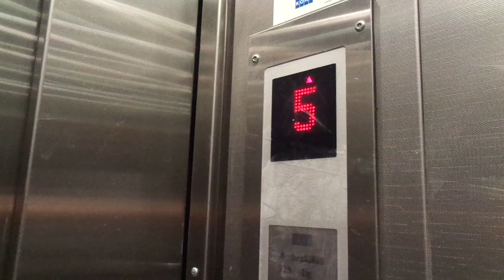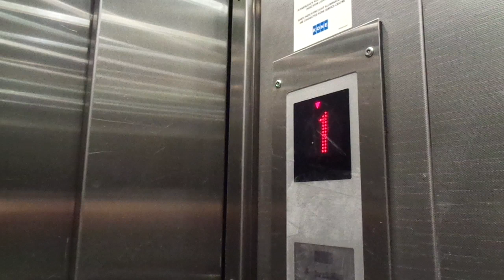Nice Old 1977 VALMET-Schlieren (mb KONE 2004) Traction Elevator @ Kirstintie 29B, Espoo, Finland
Location: Kirstintie / Kirstivägen 29 B, Suvela / Södrik, Espoon keskus / Esbo Centrum, Espoo / Esbo, Finland

Brand: VALMET-Schlieren
Modernized by: KONE
Type: Traction
Year installed/modernized: 1977 / 2004
Floors served: 6 (*K*, 1, 2, 3, 4, 5)
Serial: VS 5029
Capacity: 4 persons or 325 kg